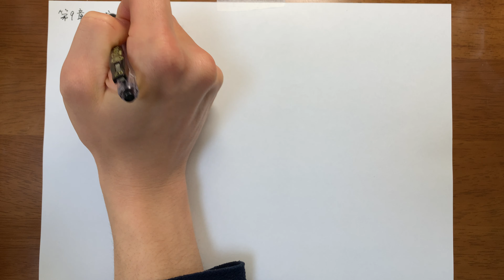日本史【No.1】「ペリー来航」第9章近代国家の成立_1幕末と開国の動乱(1)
高校日本史　日本史A 日本史B　受験対策
時代：近現代（江戸、明治、大正、昭和）